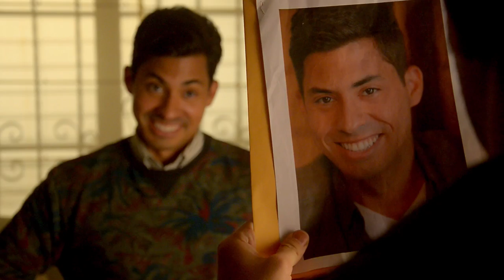Budget Hitman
This economy is tough...even for a HITMAN

Written by Ricky Sans
Directed by Ricky Sans and Carlos Santos
DP: Rafael A. Leyva
Editor: Carlos Santos
Producer: Ricky Sans and Carlos Santos
Special Thanks: Cassie Ramoska, Cesar Zamora, Scott Davis, Super Kudzu and Dan Telfer

STARRING
Hitman Buyer: Carlos Santos - @_Carlos_Santos
Hitman: John Druska